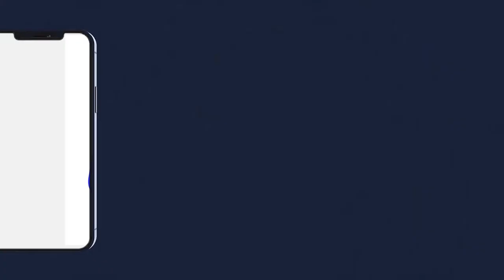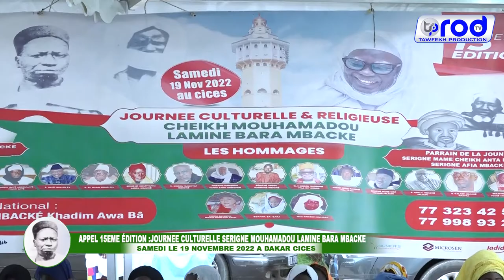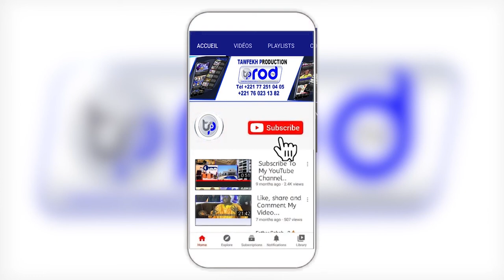APPEL 15 EME ÉDITION JOURNEE CULTURELLE SERIGNE MOUHAMADOU LAMINE BARA MBACKE SAMEDI LE 19 NOVE 2022